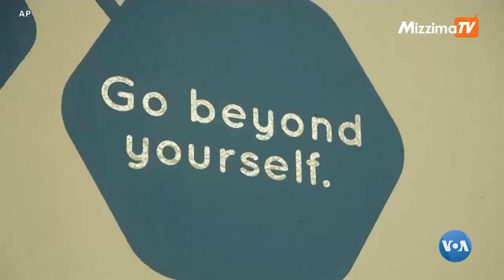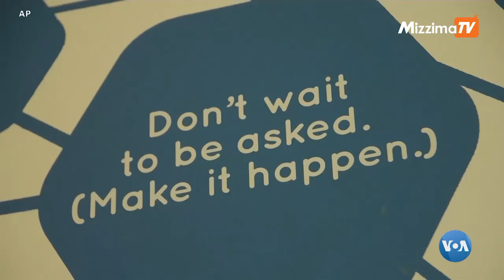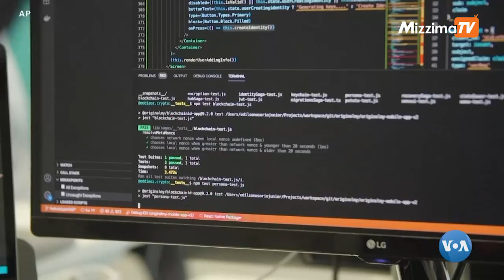အွန်လိုင်းအလုပ်လုပ်သူတွေအတွက် ဥရောပက အထူးဗီဇာ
COVID-19 ကပ်ရောဂါကြောင့် ကမ္ဘာပေါ်က အလုပ်သမား သန်းနဲ့ချီဟာ ရုံးခန်းတွေနဲ့ဝေးတဲ့ တခြားနေရာတွေကနေ အလုပ်လုပ်နေကြရပါတယ်။ အဲဒီလို Online ကနေ အလုပ်လုပ်နေကြသူတွေအနေနဲ့ Estonia နိုင်ငံမှာနေပြီး တရားဝင် အလုပ်လုပ်နိုင်ဖို့ ထူးထူးခြားခြား ဗီဇာထုတ်ပေးနေပါတယ်။ Estonia မှာအလုပ်ရှင် ရှိစရာ မလိုသလို ကိုယ်ပိုင်လုပ်ငန်းရှိကြောင်း ပြစရာ မလိုတဲ့ Digital Nomad (နိုမက်ဒ်) Visa ဗီဇာအကြောင်း သိရဖို့ မစုမြတ်မွန်နဲ့အတူ ကမ္ဘာတလွှားခရီးသွား အစီအစဉ်ကနေ သွားကြည့်ကြရအောင်ပါ။